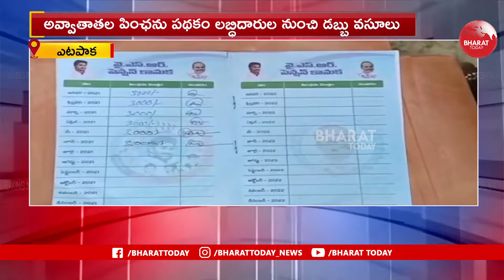ఎటపాక మండలం లో అవినీతి వాలంటీర్ | Gannavaram | Bharat Today